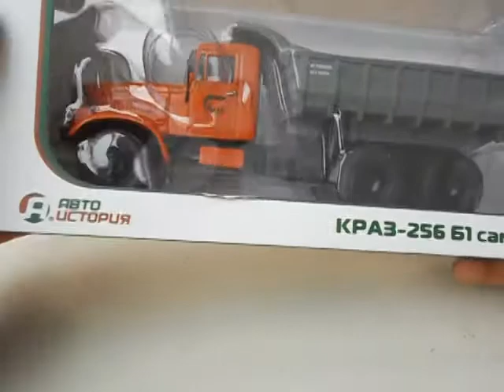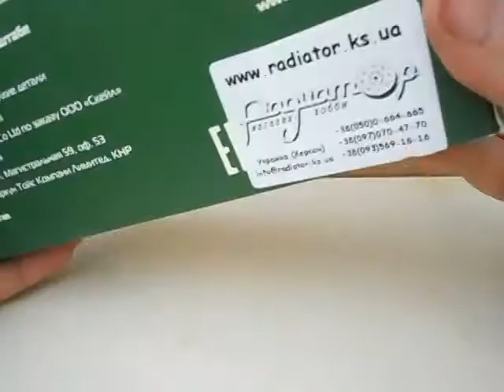КрАЗ-256Б1,Автоісторія.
Огляд самоскида КрАЗ-256Б1,Автоісторія.